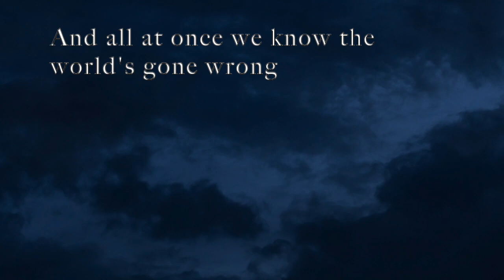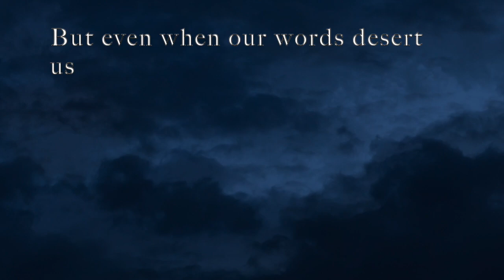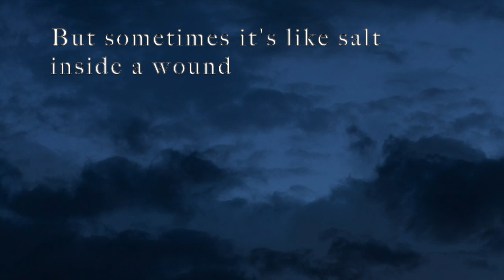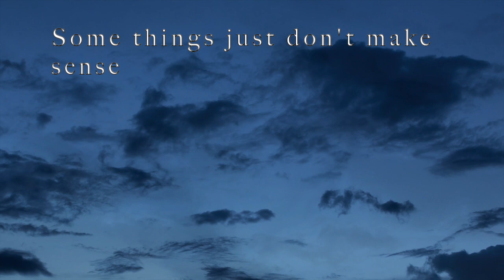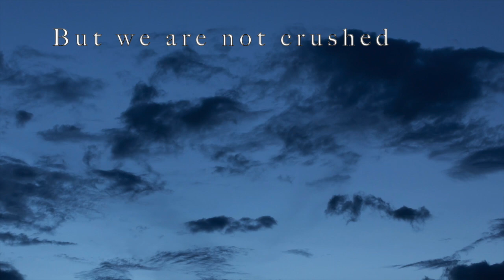Carolyn Arends - Not Alone - Lyric Video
A lyric video for NOT ALONE by Carolyn Arends, a song for times of unspeakable tragedy based on 2 Corinthians 4:8-9.

featuring vocals from Layton Howerton and Sheree Plett

Not Alone
Carolyn Arends

We are frightened by the frailty of this life
And so we pretend that we are strong
Till the telephone starts ringing in the dead of the night
And all at once we know the world’s gone wrong
When tragedy comes calling, it’ll shake us to the core
‘Til the things we thought were solid aren’t certain anymore
But even when our words desert us and our spirits groan

We are hard pressed, but we are not crushed
We are struck down but not destroyed
Cause no matter what may happen
We are not abandoned

There are friends who offer comfort, and they mean well
But sometimes it’s like salt inside a wound
And it’s good to speak of heaven, when it feels more like hell
But we ask our hearts for healing much too soon
There’s a Man of Sorrows, acquainted with our grief
And He’s done His share of crying in the night with no relief
There isn’t any heartache that He has not known
So we are not alone

There’s no use in pretending, some things just don’t make sense
And there isn’t any justice, at least not yet
But in a while we will remember this is not our home
And we are not alone, no

© Running Arends Music/ASCAP
From the album POLLYANNA'S ATTIC by Carolyn Arends